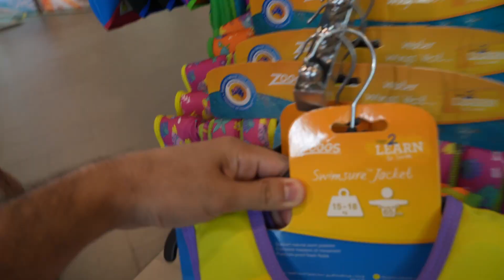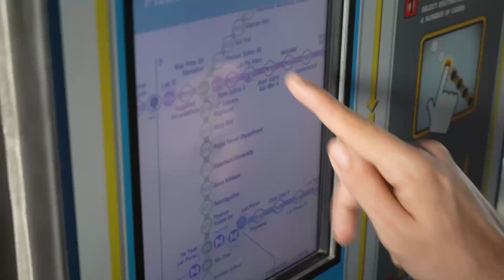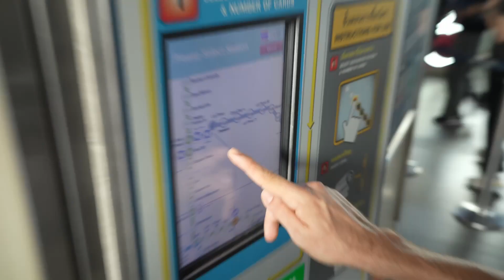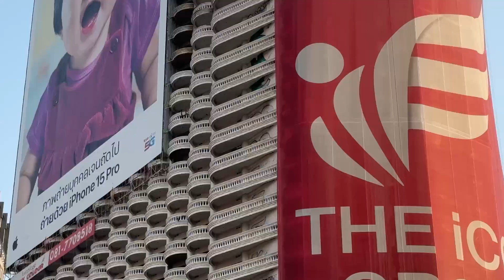Hidden mini golf course in Bangkok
My guide: Moving to Bangkok